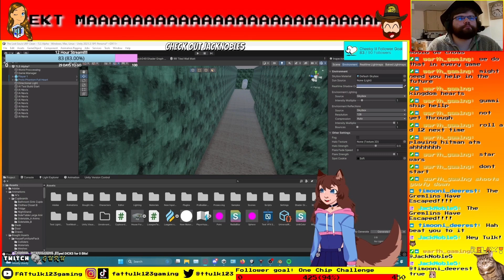Kingdom Hearts 2: LVL1 Critical mode part 28 - These EX missions are getting silly!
Someone in the development team really thought the Gummiship missions in vanilla Kingdom Hearts 2 were too easy didn't they? The hardest mission we undertake today, besides attempting the score requirement for Assault of the Dreadnaught, is where we are required too build a ship with extremely low HP. You can imagine just how that went.